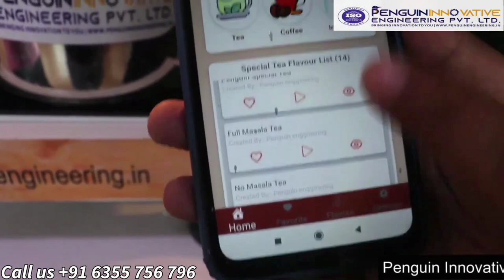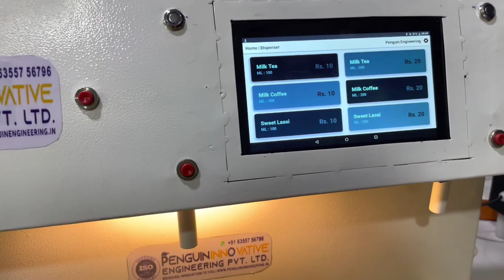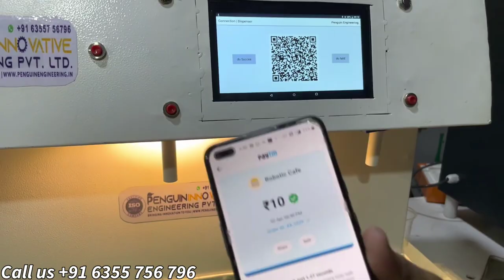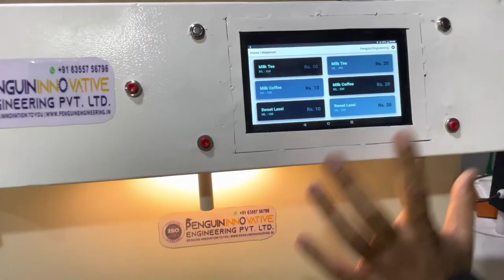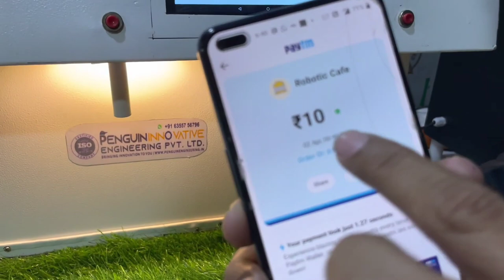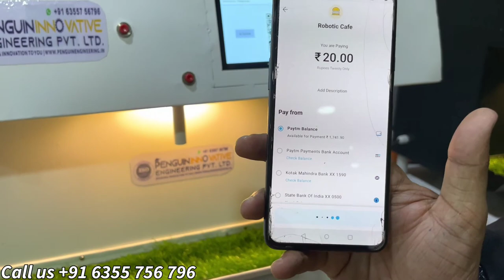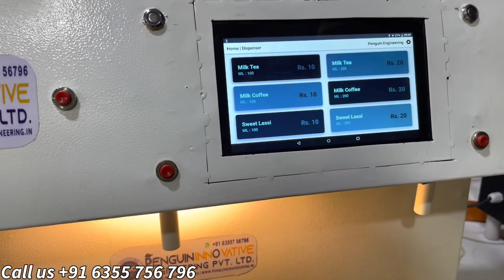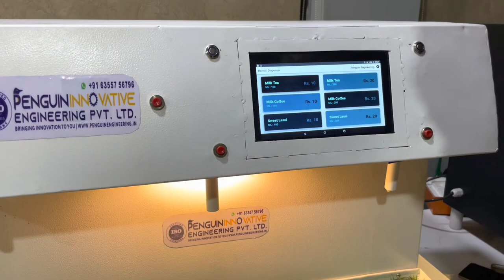Tea ATM Machine | New Business Ideas 2022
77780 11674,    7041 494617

Penguin Innovative Engineering Pvt .Ltd

 tea atm machine,tea machine,tea making Machine,new business,new business ideas 2022,chai atm,

Plot No. 62/14 Nr. Gujarat Foundries, Phase - 1, G.I.D.C., Vatva, Ahmedabad, Gujarat India ha 382445

                     support.

                                               𝐒𝐡𝐮𝐛𝐡𝐚𝐦 𝐆𝐮𝐩𝐭𝐚
                                                     Founder